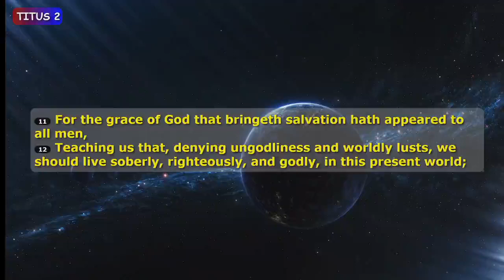The Grace Of God Came Teaching ~ David P. Brown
February 7, 2021 ~ Sunday AM
2021 Spring Church Of Christ